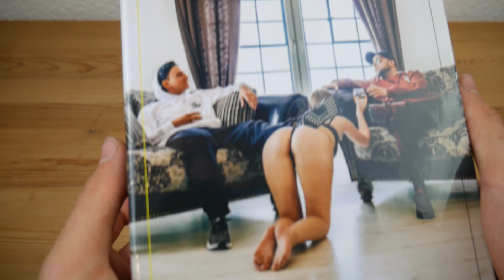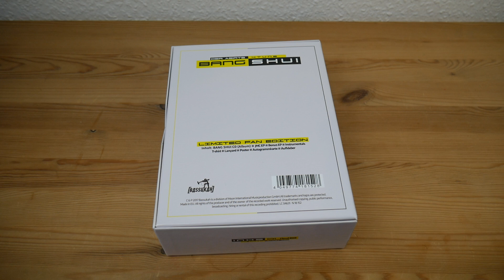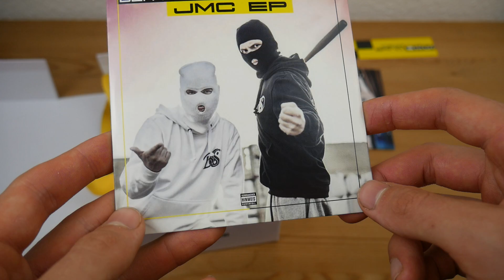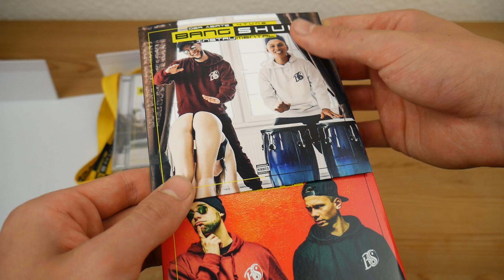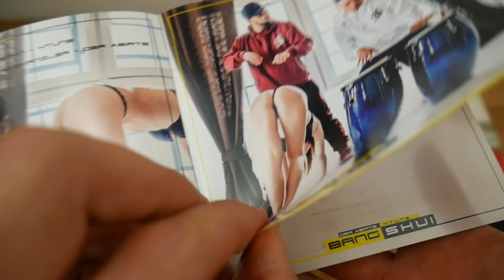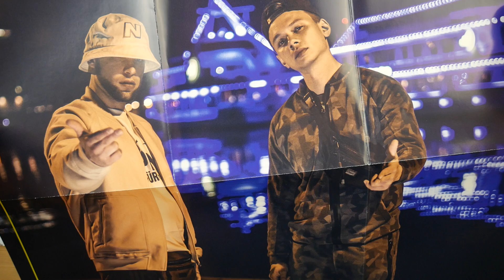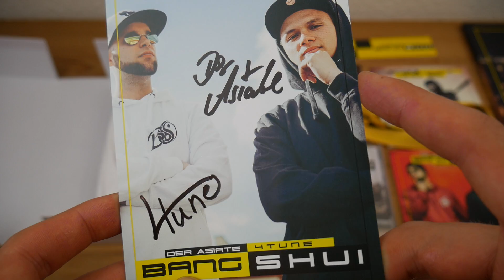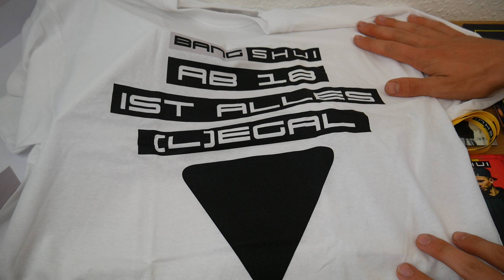DER ASIATE & 4TUNE - BANG SHUI (Ltd. Fan Box) UNBOXING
Mein Equipment:

PC Bildschirm
PC Lautsprecher
Audio Interface
Bluetooth Lautprecher

DANKE ! :)